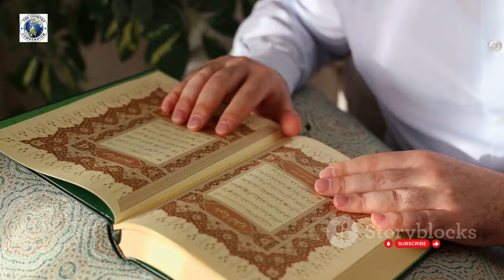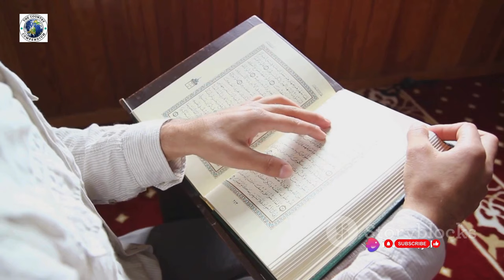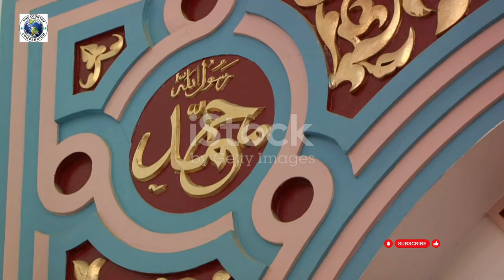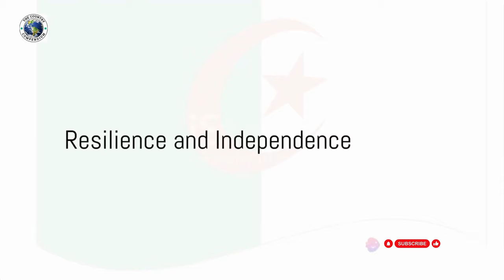Algeria | Travel Documentary | Africa [Full Documentary 4K]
🇩🇿 Dive into the Rich Tapestry of Algeria with The Country Compendium! 🌍✨
Embark on a virtual journey through the stunning landscapes, ancient history, and vibrant culture of Algeria. 🎥🏰 From the captivating Sahara Desert to the bustling markets of Algiers, our latest YouTube video invites you to explore the hidden treasures of this North African gem.
🏜️🔔 Don't miss out on the extraordinary stories waiting to be told! Algeria TheCountryCompendium TravelAlgeria 🇩🇿💙